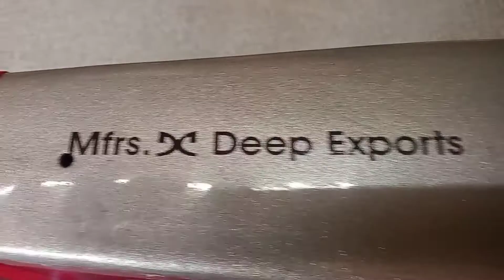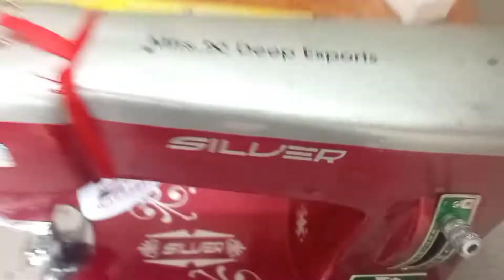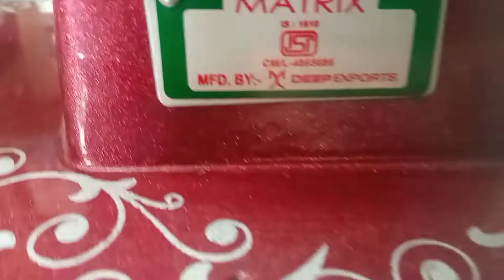silver matrix sewing machine